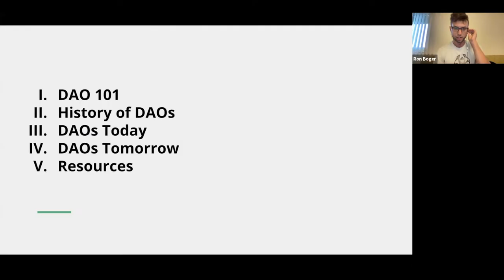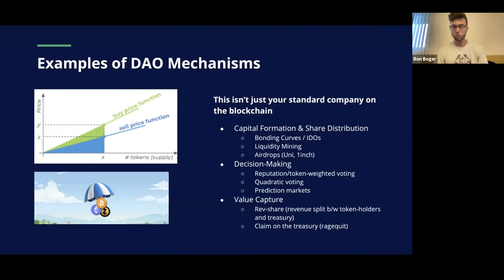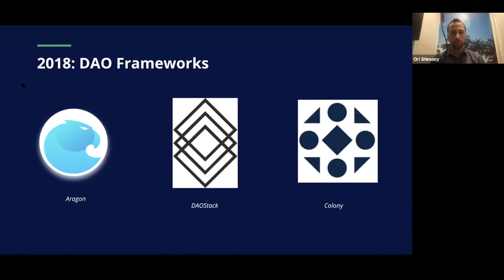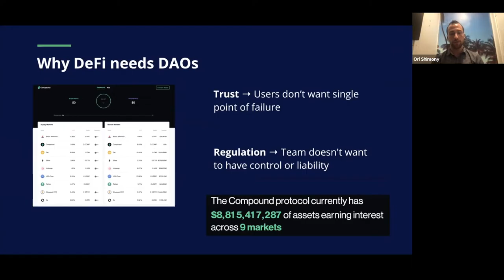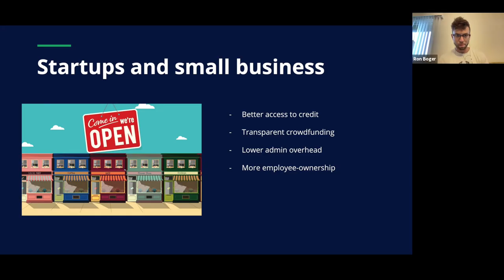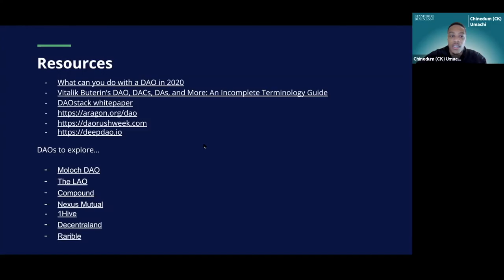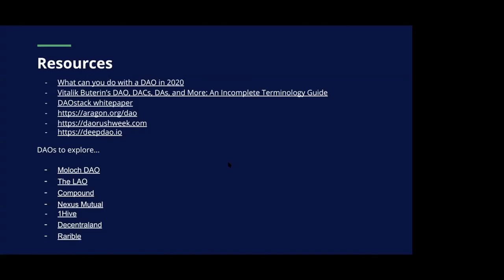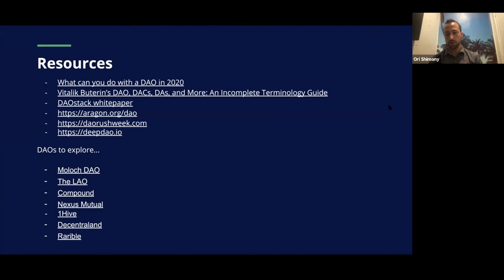Stanford BioE 60: Beyond Bitcoin - Decentralized Autonomous Organizations (DAOs)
A decentralized autonomous organization (DAO) is a group organized around a mission that coordinates through a shared set of rules enforced on a blockchain. DAOs are currently a critical part of major DeFi protocols, but are on their way to becoming the tech stack for a truly democratic world.

In this lecture presented at Stanford's BioE60 Beyond Bitcoin course, Ron Boger and Ori Shimony of dOrg present an overview on DAOs. The lecture covers what DAOs are, the history, current use, and potential future applications.

00:00 Intro
00:20 DAO 101
07:03 History of DAOs
18:37 DAOs Today
20:49 DAOs of Tomorrow
26:24 Q&A

dOrg is an autonomous collective of engineers, designers, and other web3 specialists. We build tools that empower people to self-organize.

We envision a future where power is radically decentralized – people can easily coordinate and transact without intermediaries; institutions are transparent and responsive to the needs of their constituents; self-governing collectives outcompete coercive monopolies; wealth is fairly distributed, and machines handle the boring work while humans focus on meaningful pursuits.

We believe that web3 will be a key part of this future and we’re here to build it.